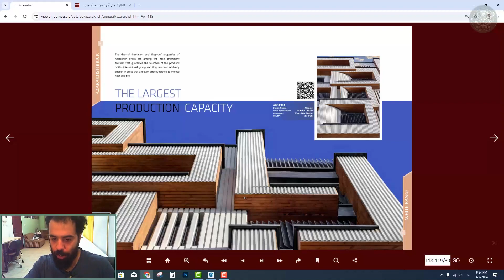نمونه تدریس از دوره طراحی نما شماره دوم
بهترین پکیج آموزش طراحی نما
تخصصی‌ترین دوره طراحی نما ساختمان ویژه ورود به بازار کار حرفه‌ای
با پروژه‌های واقعی که توسط اساتید طراحی و نظارت شده‌اند